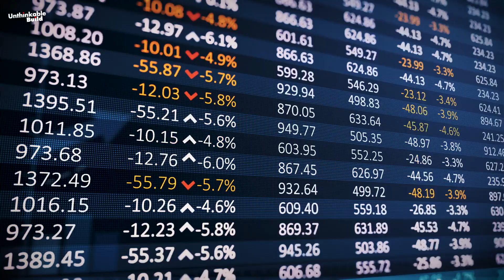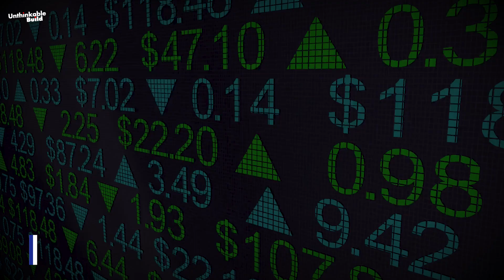The Mega Dam That Could Start a War Over the Nile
Ethiopia is building the Grand Ethiopian Renaissance Dam (GERD), Africa’s largest hydroelectric project — on the Blue Nile. With a cost of over $5 billion, this mega dam promises to double Ethiopia’s power generation, bringing electricity to millions and boosting regional energy exports. But its location on the Nile has sparked a geopolitical crisis with Egypt and Sudan, who fear it will threaten their water supply. As tensions rise, some experts warn this project could lead to conflict over the Nile River, one of the world’s most vital water sources. In this video, we explore the engineering marvel behind the GERD, its massive scale, and the high-stakes battle that could shape the future of Northeast Africa.

0:00 Africa’s Most Controversial Dam
1:03 Ethiopia’s Energy Crisis
1:50 Grand Ethiopian Renaissance Dam (GERD)
4:13 GERD Design
6:42 GERD's regional implications
8:38 Tensions escalated with the filling of the dam
10:15 Scientific Solutions